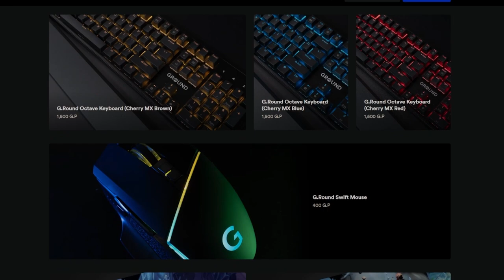UNA AVENTURA DIVERTIDA Y COLORIDA AL ESTILO ASTRO'S PLAYROOM • Boti Byteland